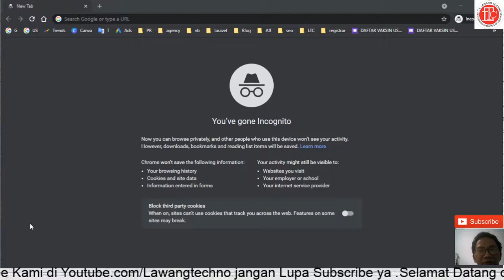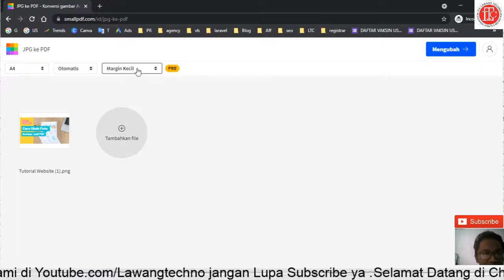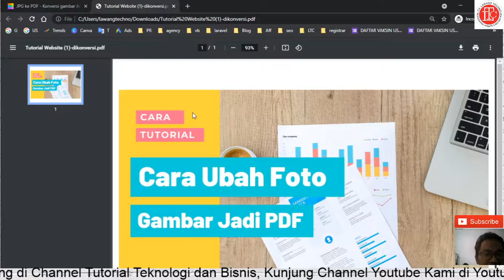Cara Mengubah File foto JPG ke PDF, JPG ke PDF, Ubah Gambar ke PDF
Cara Mengubah File foto JPG ke PDF

Tutorial sederhana cara Cara Mengubah File foto JPG ke PDF